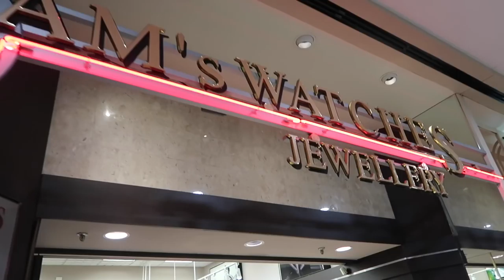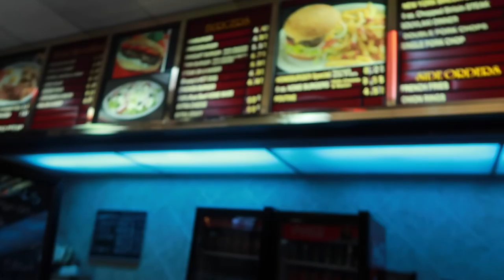JUJU ON THAT BEAT CHALLENGE + WHAT SHOULD I GET BAE?